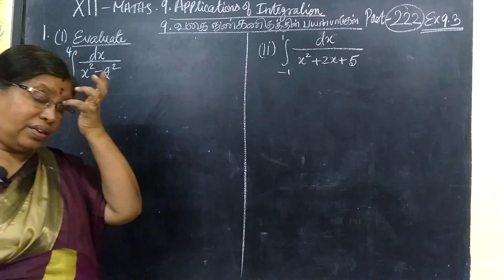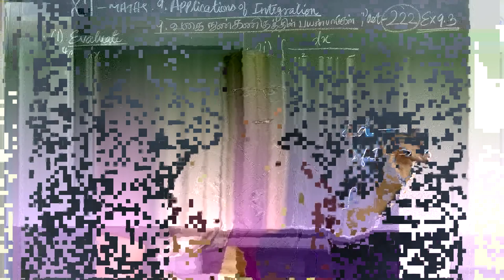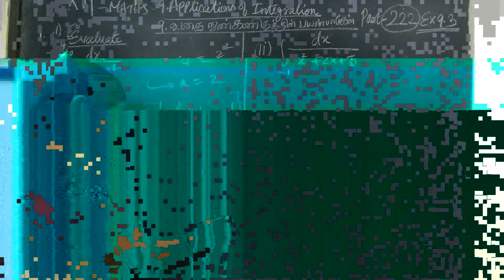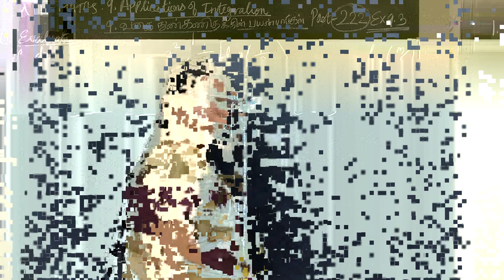12-M [ Ex-9.3-1-i ] Applications of Integration maths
12-M  Ex-9.3-1-i Applications of Integration maths